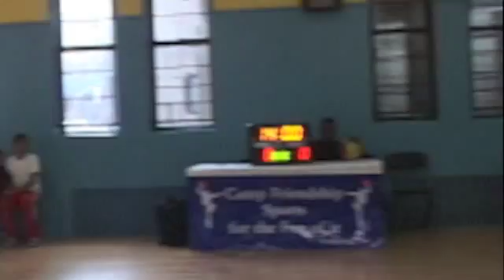CFB Mar 2 Lil guys 1st game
Campfriendship children playing basketball